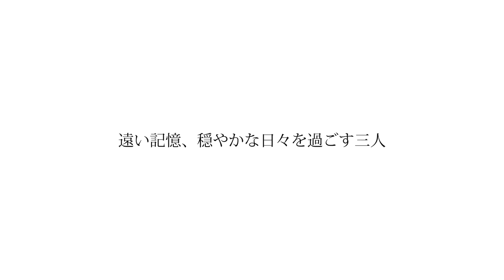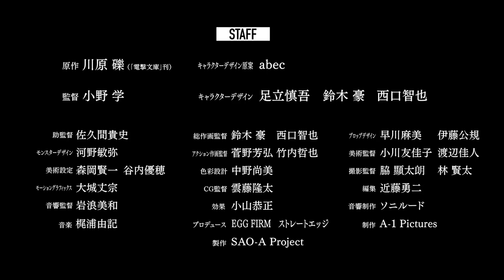【中字】刀劍神域 Alicization篇 第２弾PV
10月6日放送開始、全長4季度

【CAST】
桐人(桐谷和人)：松岡禎丞
亞絲娜(結城明日奈)：戸松遥
愛麗絲：茅野愛衣
尤吉歐：島﨑信長

【STAFF】
原作：川原礫（「電撃文庫」刊）
原作：イラスト・キャラクターデザイン原案：abec
監督：小野学
キャラクターデザイン：足立慎吾・鈴木豪・西口智也
制作：A-1 Pictures